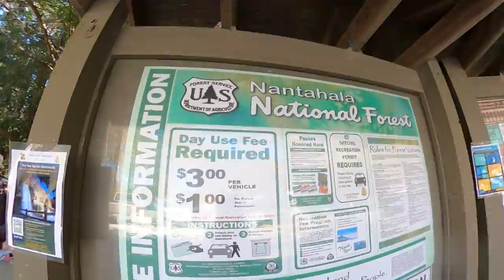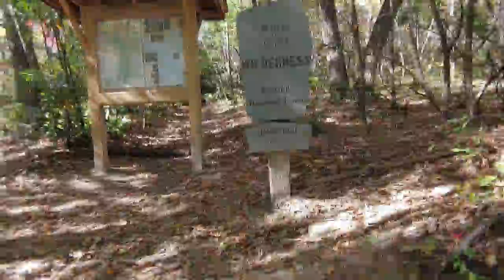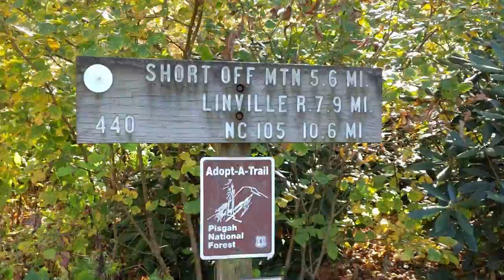TOP 5 HIKES in NORTH CAROLINA | Short Hikes with Amazing Views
This video takes you on the top 5 short hikes with amazing views in the beautiful state of North Carolina. Hikers on each of these 5 North Carolina trails will find some of the best views in the entire eastern United States.

But if you're thinking that these amazing views can only be found on long, strenuous hikes, think again, because each of these hikes can be completed (by most hikers) in around an hour or less. So come with us as we show you the top 5 short hikes in North Carolina.

Timeline:
 00:00 - #1 Intro
 00:51 - #2 Hike along the tallest cliffs in eastern North America
 02:34 - #3 Hike to a famous rock formation and beyond
 05:14 - #4 Hike among massive boulders
 07:03 - #5 Hike to the best panoramic views
 09:33 - #6 The Hike with the nonstop views

Perrywinkle by The Mini Vandals
Rolling Heads by Unicorn Heads
Yello Jello by Audio Hertz